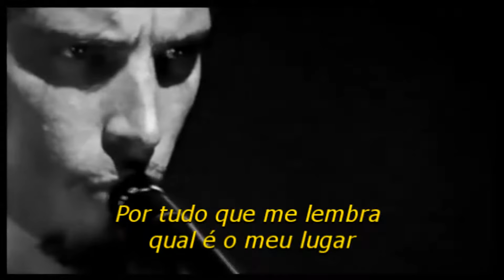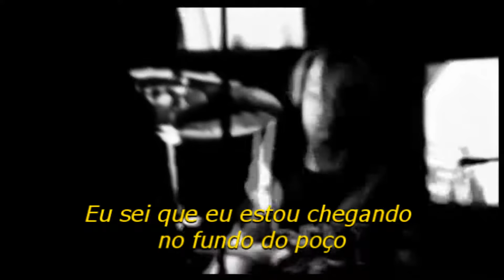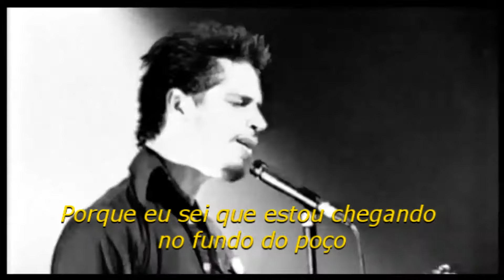Soundgarden - Mailman (Legendado em Português)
Traduzido e legendado em português.